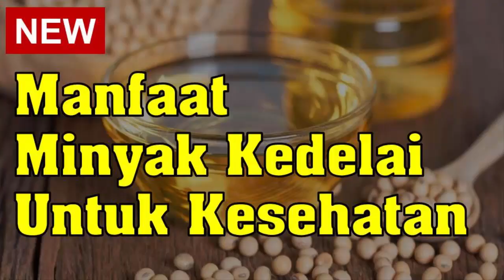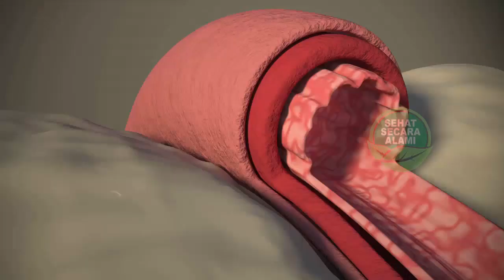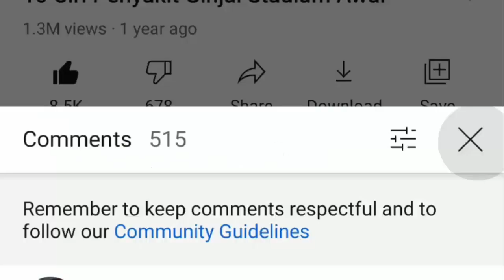Manfaat Minyak Kedelai untuk Kesehatan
Video kali ini tentang manfaat minyak kedelai untuk kesehatan.

Minyak kedelai dipertimbangkan sebagai minyak yang lebih sehat dibandingkan minyak nabati lainnya. Hal ini dikarenakan adanya kandungan berbagai asam lemak esensial yang dibutuhkan tubuh untuk tetap sehat.

Berikut ini kandungan yang terdapat di dalam 100 gram minyak kedelai.